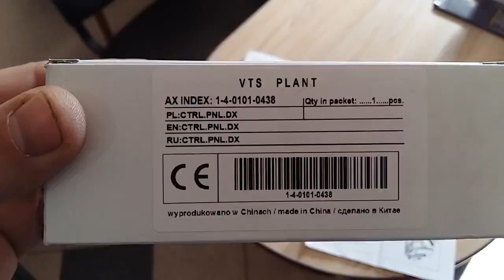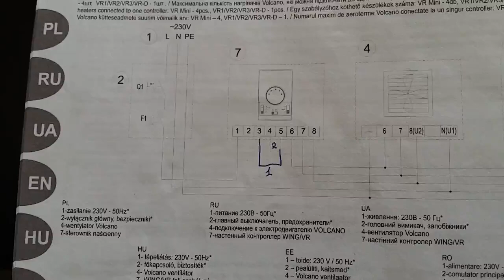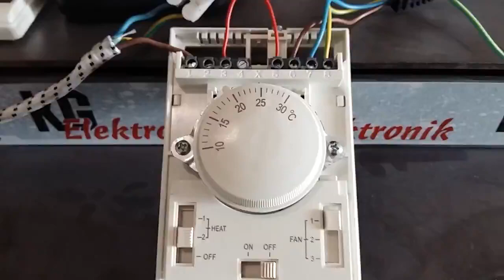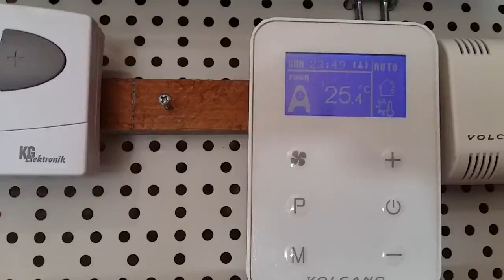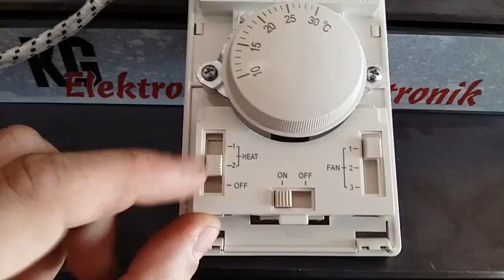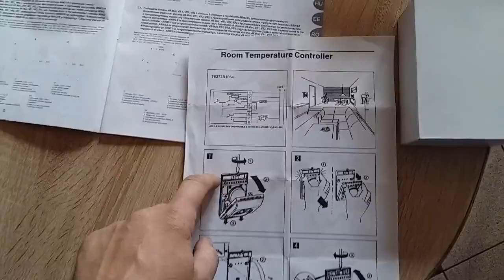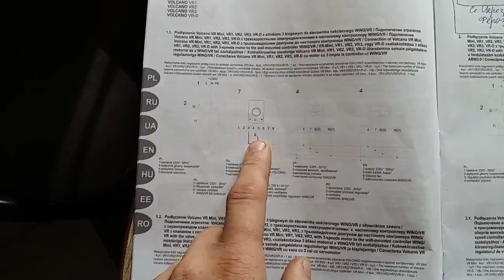Схема подключение тепловентилятора Volcano AC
Подключения тепловентилятора Volcano с двигателем типа "АС" к трех скоростному регулятору оборотов Wing/Volcano